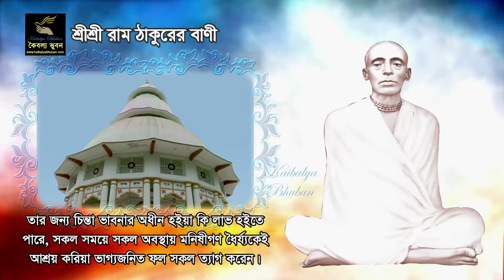Quotes of Sri Sri Ram Thakur (Bani) - Dhairjhy 5 (ধৈর্য ৫)